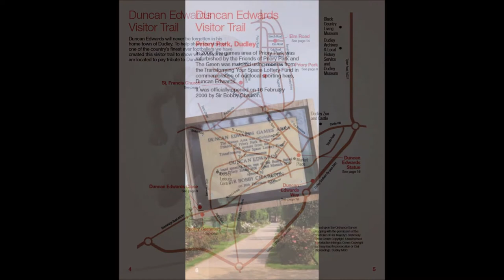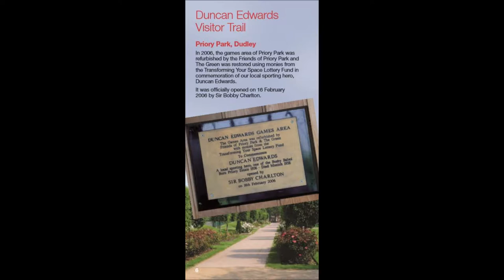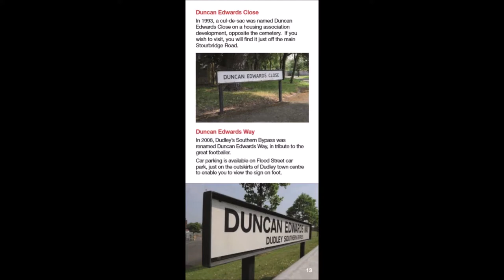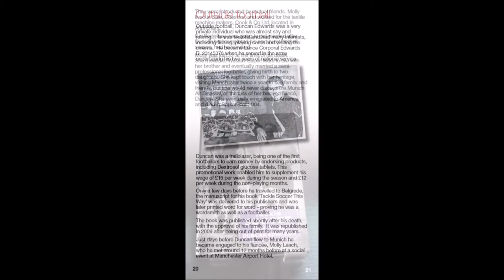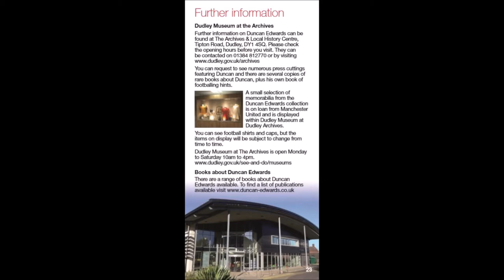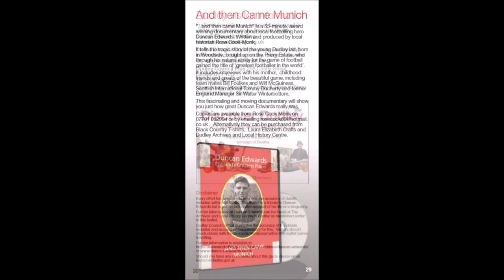Tribute to, Duncan Edwards, leaflet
Duncan Edwards Tribute leaflet
copied from PDF
file:///C:/Users/Darren/Downloads/Duncan%20Edwards%20leaflet%202017%20web%20version%20final.pdf

Manchester United official tribute video
Manchester United great Duncan Edwards lost his fight for life on this day [21 February] 60 years ago, following the Munich Air Disaster.

want more leaflet watch this .
please note due to the age of these leaflets and videos some of the information above maybe out of date.